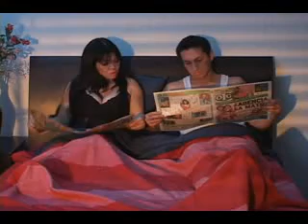Super Humor: Super Chiqutas....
Super Chiquitas...